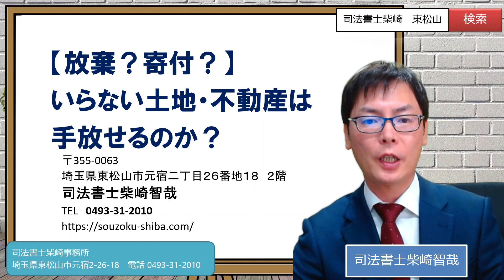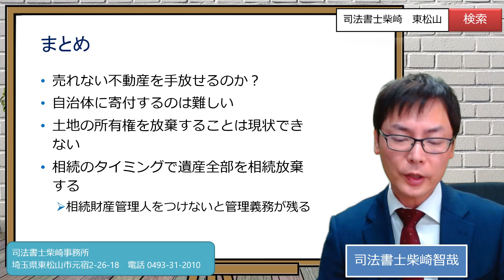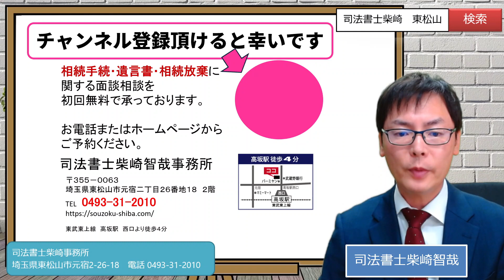【放棄？寄付？】いらない土地・不動産は手放せるのか？埼玉の司法書士柴崎事務所（東松山、川越、坂戸、鶴ヶ島、熊谷）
売れない不動産を手放すことはできるのでしょうか？
まず、基本的には自治体に寄付するのは難しいです。
また、土地の所有権を放棄することは現状できません（土地の所有権放棄については国の方で検討しているので、将来において法改正があるかもしれません）。
亡くなった方の不動産を承継したくないときは、相続のタイミングで遺産全部を相続放棄するということも考えられます。
ただし、相続人全員が相続放棄をした場合、相続財産管理人をつけないと管理義務が残る可能性があります。

【原野商法　二次被害にご注意ください】
「処分に困っている土地を買い取る」といった電話勧誘を行う業者がいるようです。
ただし、実際には、値段の高い新たな土地（やはり原野）を購入させる契約になっていたり、測量代や手続費用と称して代金を請求されることがあるようです。
不信に感じたり、トラブルにあったら消費生活センター（電話番号　188 ）に相談してください。
国民生活センターのサイトもご参照ください。

▼シニア世代とそのご家族向けに、相続・遺言・認知症・家族信託　の情報を発信していきます。

★ご依頼を前提とした事務所での面談相談は初回無料ですが、事務所にいらっしゃれない方を対象に有料のビデオ通話面談も承っております。

★「無料でノウハウを教えてほしい」というお電話には対応しておりません。

0:00 売れない不動産の例
3:41 不動産を持っていれば責任を負う
5:30 自治体に寄付できるか？
6:19 不動産の所有権放棄ができるか？
6;58 相続のタイミングで相続放棄するか？
8:36 先順位の相続人が全員放棄すると
11:54 不動産を手放すのは難しい